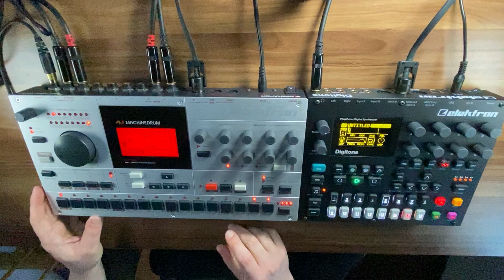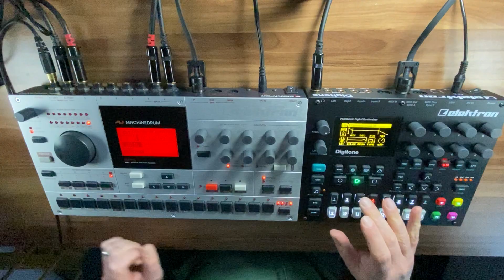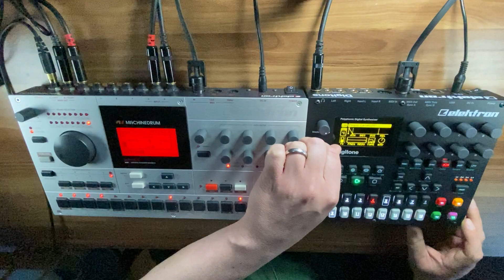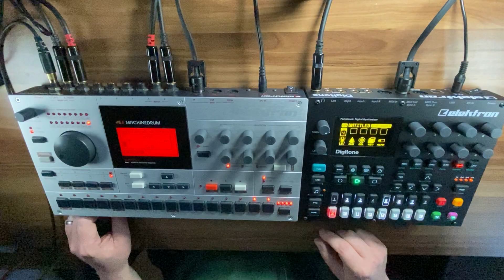Kickoff (Elektron Machinedrum / Elektron Digitone)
First test drive of Elektron Machine Drum and Elektron Digitone. Was really fun to noodle around - and I am impressed by the filter quality of the Digitone!